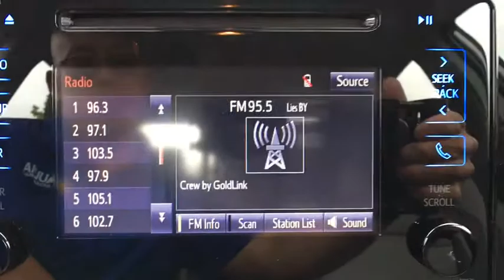2017 Toyota Corolla Ashburn, Manassas, Chantilly, Vienna, Springfield, VA P7452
Used 2017 Toyota Corolla available at Browns Dulles Nissan in Ashburn, Virginia. Servicing the Manassas, Chantilly, Vienna, Springfield, VA area.

You can find this 2017 Toyota Corolla L and many others like it at Brown's Sterling Nissan. The quintessential Toyota -- This Toyota Corolla L speaks volumes about its owner, about uncompromising individuality, a passion for driving and standards far above the ordinary. There is no reason why you shouldn't buy this Toyota Corolla L. It is incomparable for the price and quality. This is about the time when you're saying it is too good to be true, and let us be the one's to tell you, it is absolutely true. This is the one. Just what you've been looking for. Taxes, tags, processing fee of $899 and dealer installed accessories additional.